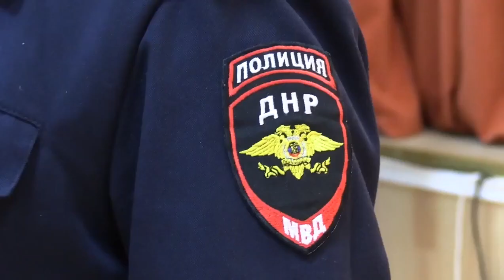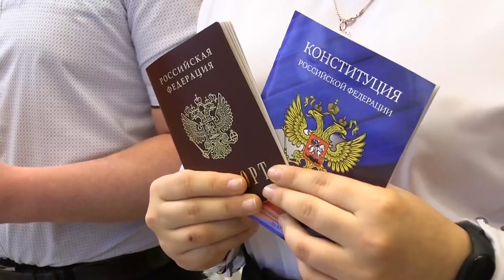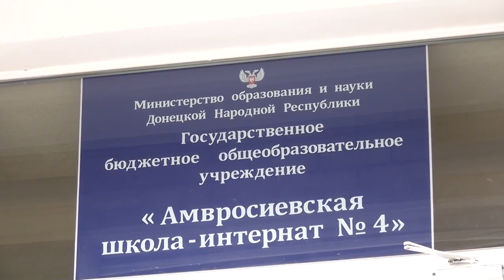В городе Амвросиевка ДНР воспитанникам школы-интерната вручили первые российские паспорта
В Донецкой Народной Республике проведена торжественная церемония вручения первых паспортов гражданина Российской Федерации воспитанникам государственного бюджетного общеобразовательного учреждения «Амвросиевская школа-интернат № 4».

Руководство школы-интерната обратилось к сотрудникам полиции с просьбой о содействии в оформлении их подопечным российских паспортов. Полицейские в кратчайшие сроки оказали им консультационную и практическую помощь.

В торжественной обстановке вместе с паспортами каждому воспитаннику подарили по экземпляру Конституции Российской Федерации. Врио начальника сектора Миграционной службы Амвросиевского районного отдела МВД ДНР Алексей Гулицкий и заместитель главы администрации Амвросиевского района Наталья Корягина поздравили ребят с началом нового этапа в их жизни.

Школьники рассказали, что сильно волновались перед церемонией и с нетерпением ждали вручения паспортов. Они выразили уверенность, что будут достойными гражданами нашей страны.